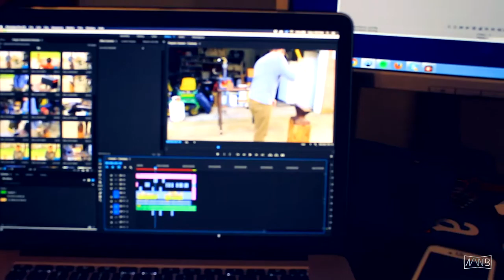Why I am a Film Editor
A video of why I make videos. And how I started videos. New videos on the way.

Songs: Owl City Thunderstroke